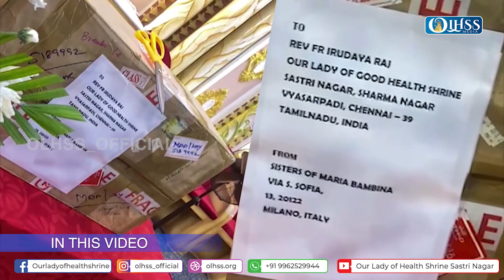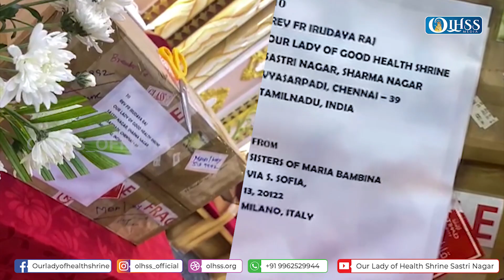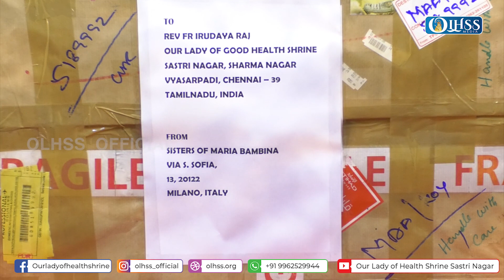Unboxing Gift Video - Mariya Bambina - சென்னை மறை மாவட்டத்திலே இல்லாத ஒரு சிறப்பு மிக்க பொருள்